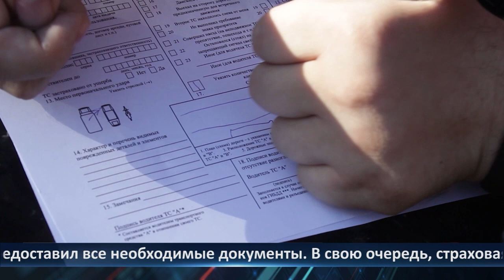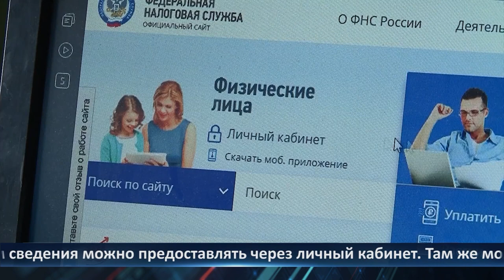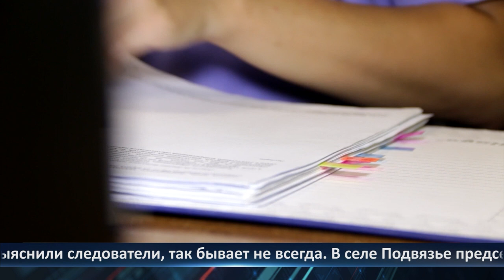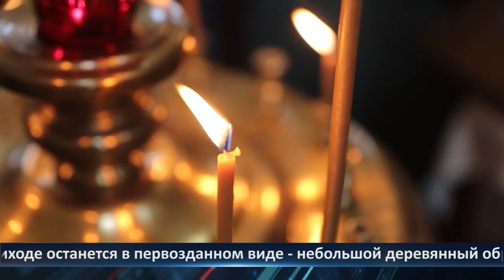День города - новости Рязани 29.06.2023